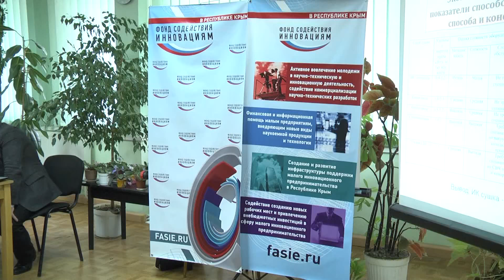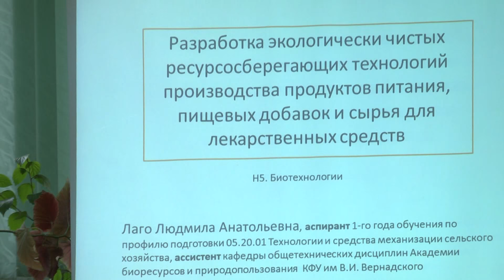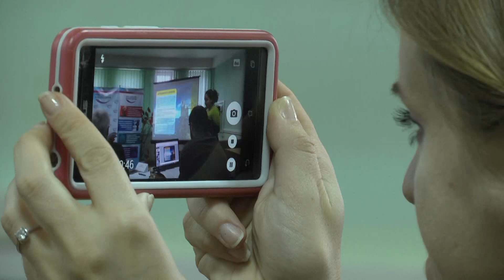Полуфинальный отбор инновационных проектов в рамках программы «Умник» - 23 ноября 2016 г.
Телевидение Крымского федерального университета им. В. И. Вернадского

23 ноября в Академии строительства и архитектуры КФУ им. В. И. Вернадского прошел полуфинальный отбор инновационных проектов в рамках программы «Умник».Мероприятие организованно Фондом содействия инновациям Республики Крым при поддержке Департамента научно-исследовательской деятельности Крымского федерального университета.